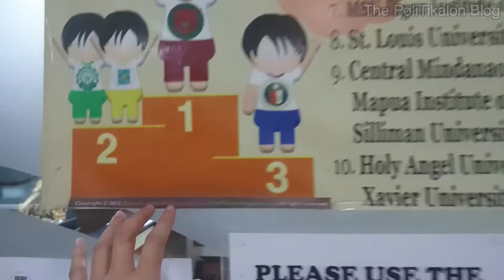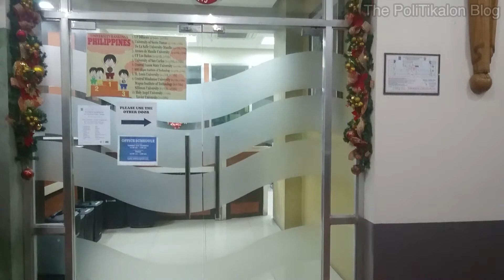Seeing one of my blog posts printed to a poster in University of Santo Tomas | The PoliTikalon Blog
Seeing one of my blog posts printed to a poster in University of Santo Tomas. This video was shot around 3 years ago at UST. I wonder if this poster is still there.

X X
X X

The PoliTikalon Blog is a vlog by JR Lopez Gonzales, a journalist and a music enthusiast from the Philippines. He also tackles about his travels, current events, and politics.